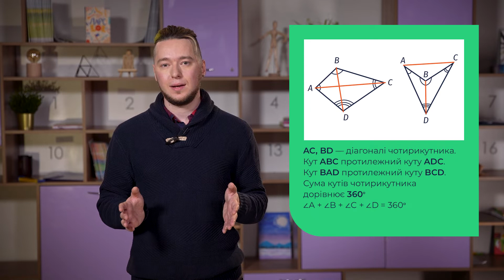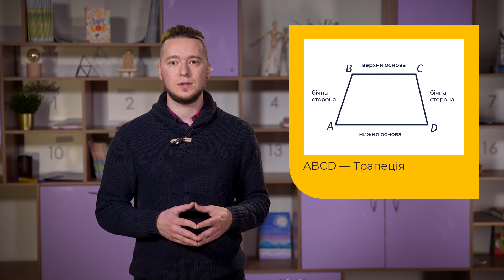9 клас. Геометрія. Чотирикутники та їх властивості